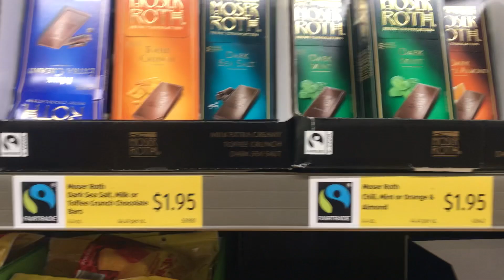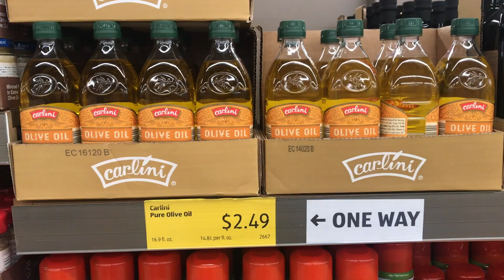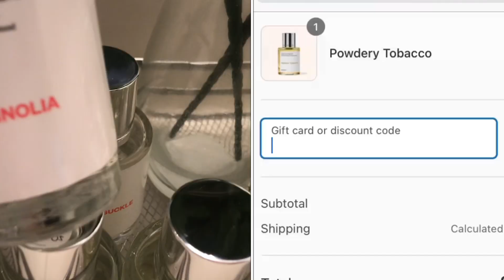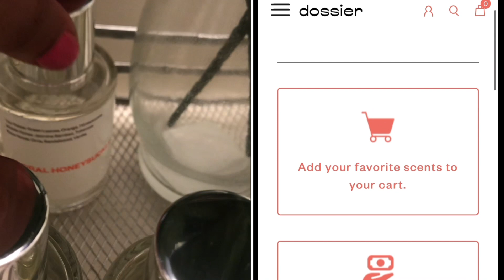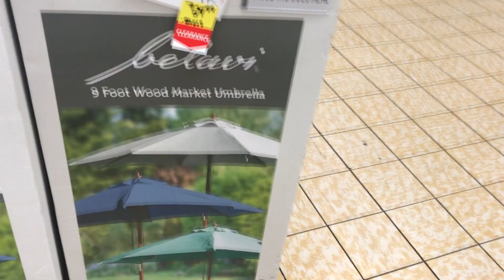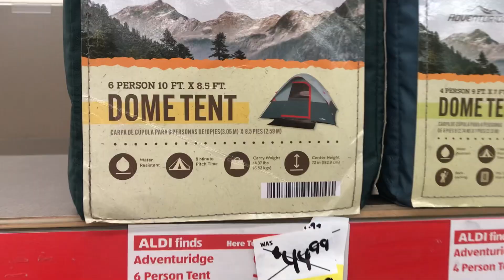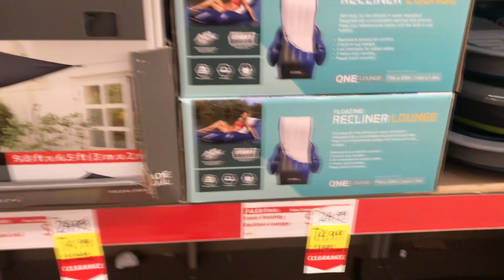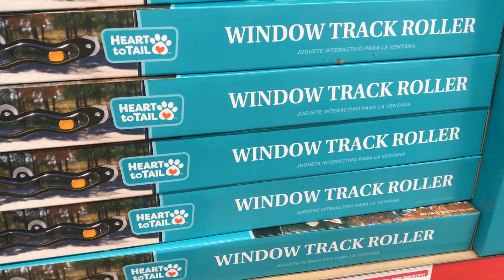5 ALDI SHOPPING SECRETS to help you SAVE BIG | 75% OFF CLEARANCE | DOSSIER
YoBettaSave10 for 10% off,

CATCH Payment: Dossier has a new payment method that lets you earn store credit. Select Catch at the last step of checkout and you earn a $10 sign on bonus credit. Get rewarded with 10% store credit on every order!

Paid collaboration with Dossier.